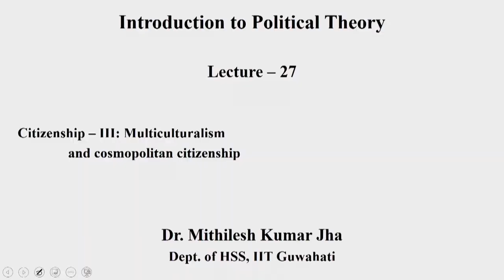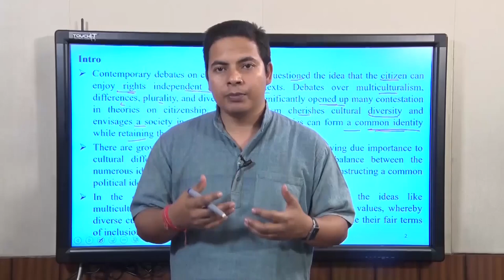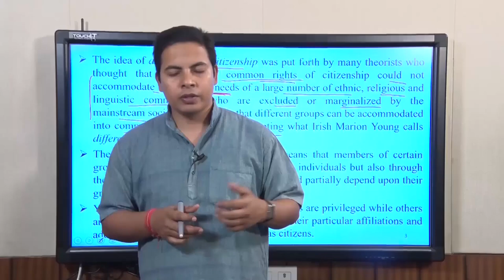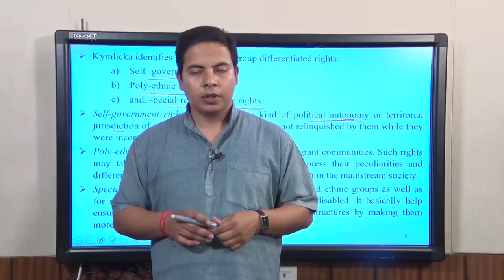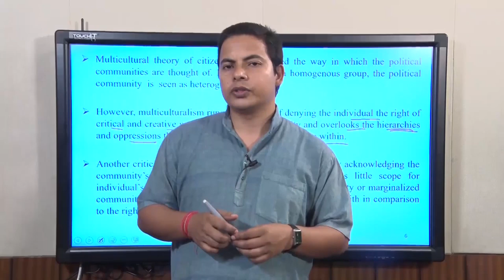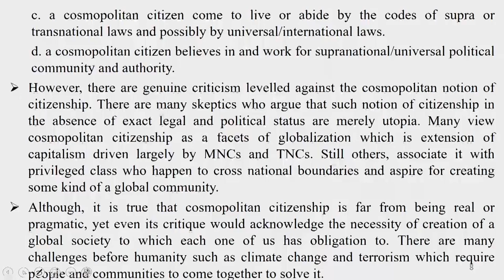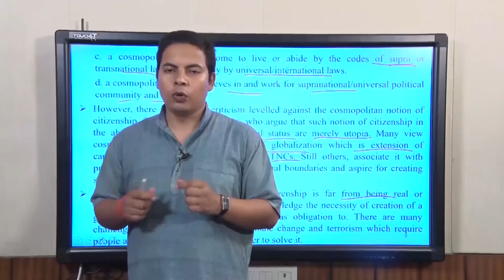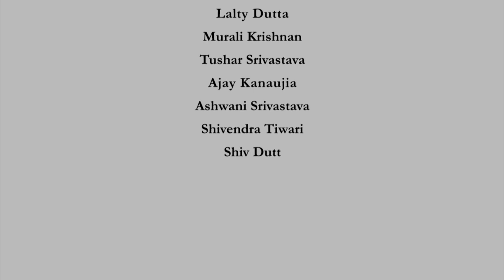Lecture 2 : Muliticulturalism and Cosmopolitan Citizenship